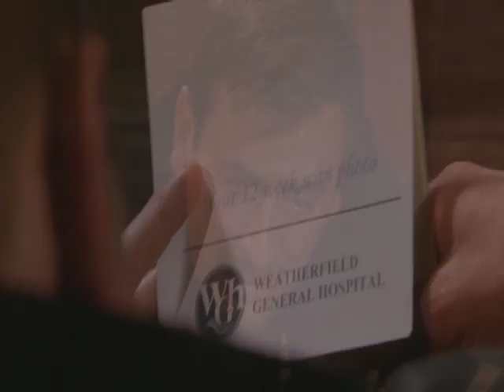Amazing Carla and Peter scene (Coronation Street)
Powerful performances from Alison King and Chris Gascoyne